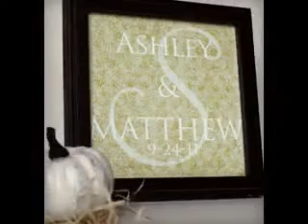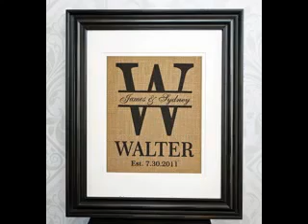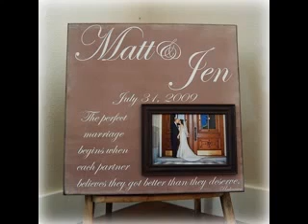DIY Personalized wedding gift ideas